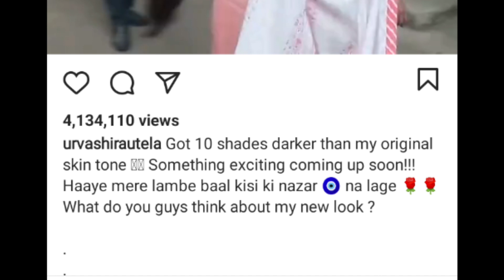Urvashi Rautela Got Married ? Urvashi Sindur Viral Video | Urvashi Simple Sindur Look